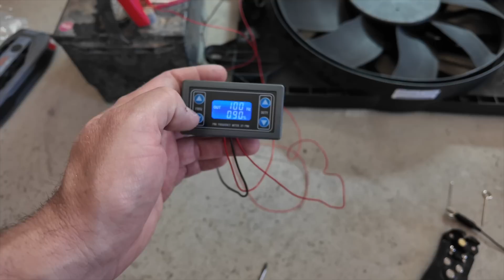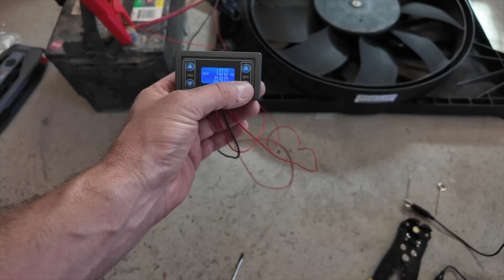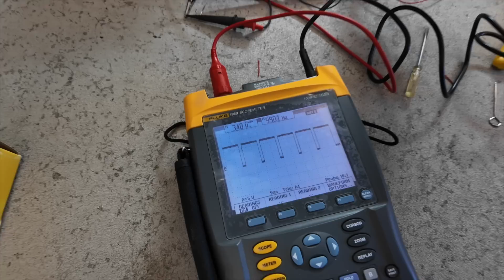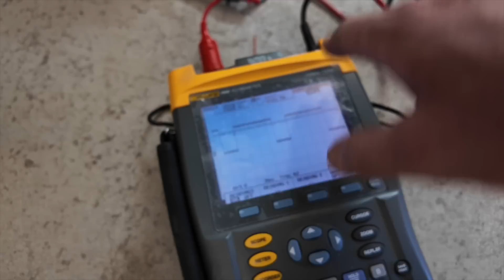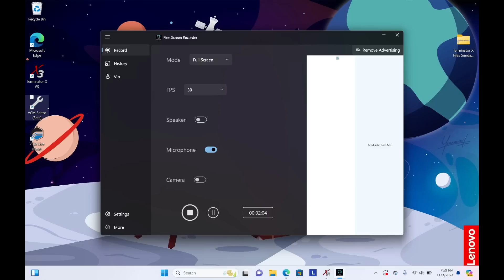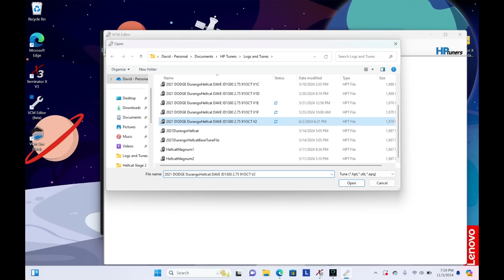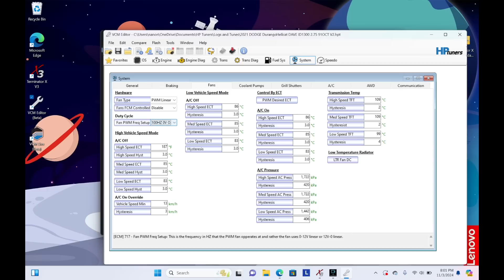HELLCAT MAGNUM Now Has COOLING FANS - HP TUNERS NEW PWM Drop Down Menu - FACTORY COOLING FAN CONTROL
I have been working on the cooling fan issue on the Hellcat Magnum for a very long time and getting pretty much nowhere . The issue was that the cooling fan on the Durango Hellcat runs at a frequency of 150-200Hz but the working range of the fan is much wider around 75-250Hz, so the Durango fan would work on both cars but the Charger / Challenger Hellcat fan would not since its working range is only 90-114Hz. The biggest issue with this discrepancy is that Dodge has zero diagnostics information for about 99.999% of every part on their vehicles it pretty much states if broke replace. So having to deep dive into multiple vehicle wiring systems and test them to get reliable information to then send to HP Tuners so they could in turn make a new drop down menu took a lot of time. After sending all the information to HP Tuners they were able to code some different parameters to make a lot of fans work across many different vehicles which means Hellcat or LS swaps in BMW, Corvette, Trailblazer SS, or any swap that has a PWM fan should now be able to be controlled.

David Nenno